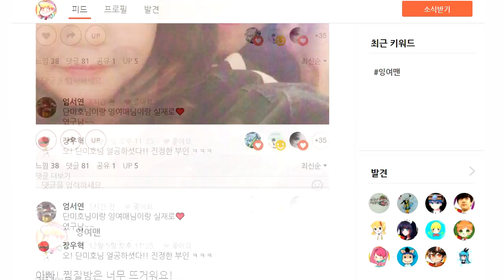잉여맨 공지사항 | '죄송합니다'